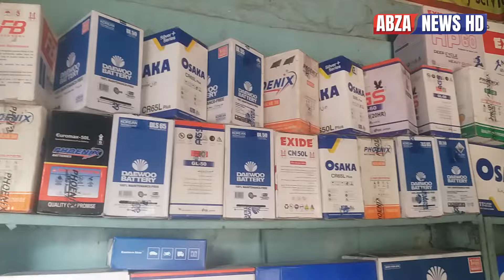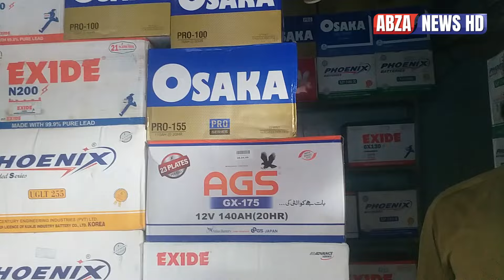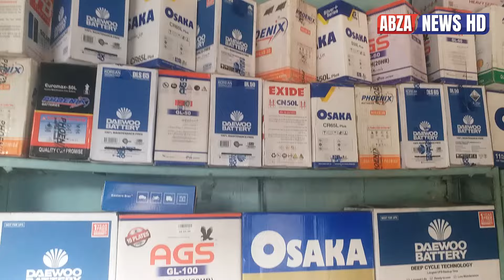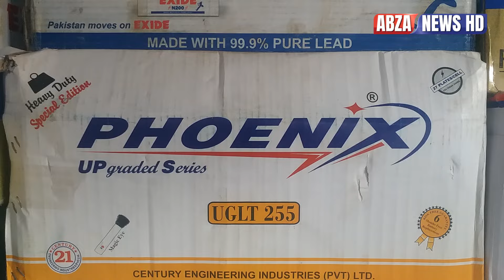Solar Ki Battery Ki Prices In Karachi | Tubular Battery Price 2024 | batteries Wholesale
There is a wholesale market of batteries in Garden Karachi.